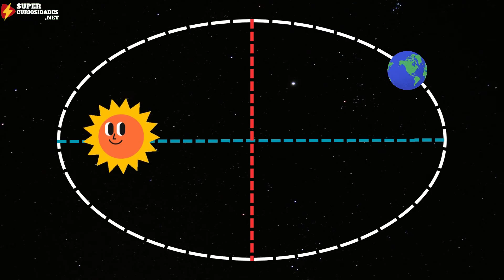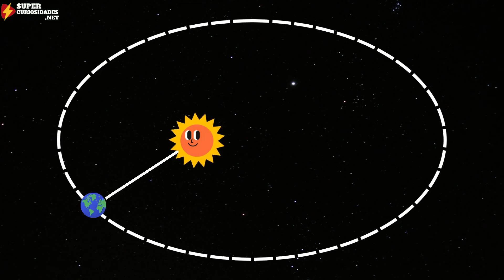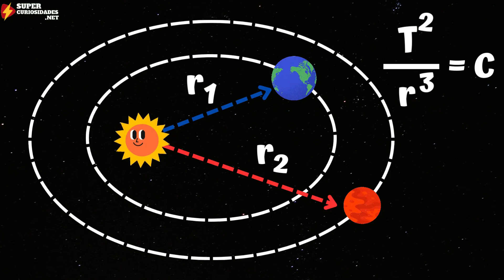LEIS DE KEPLER - Física Animação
As leis de kepler são leis que descrevem os movimentos dos planetas no sistema solar. Foram deduzidas pelo astrônomo alemão johannes kepler. Existem três leis do movimento planetário.

top10
curiosidades
entretenimento
mistérios
terror
sobrenatural
lendas
ciência
tecnologia
ciencia
universo
ficção
espaço
cosmos
astronomia
arqueologia
arqueologia proibida
galáxias
só curiosidades
sócuriosidades
so curiosidades
socuriosidades
Mjp5fbK8